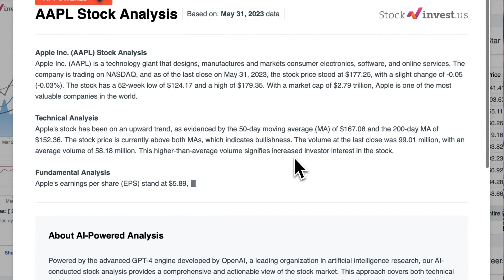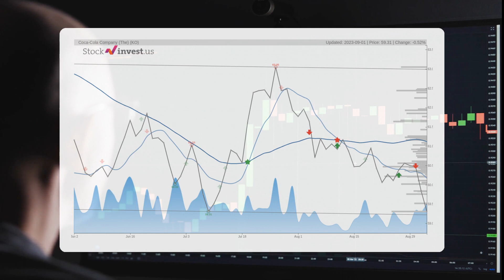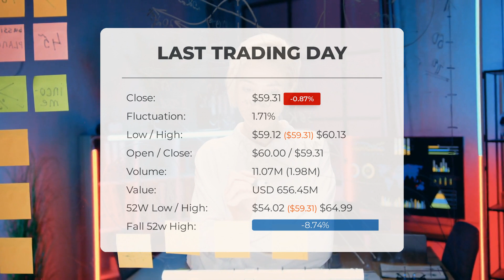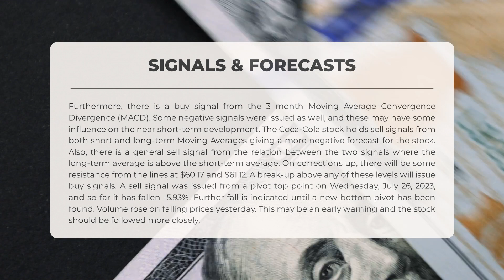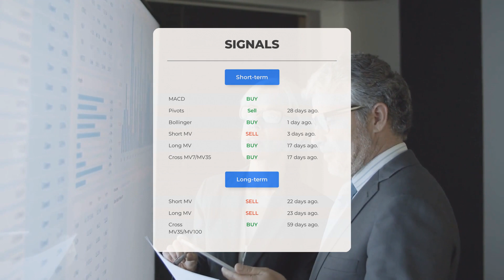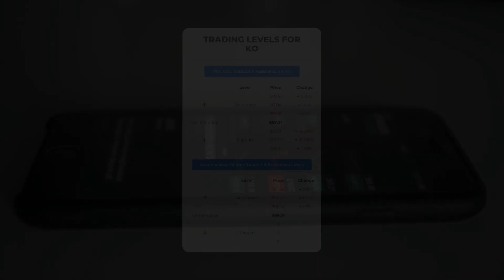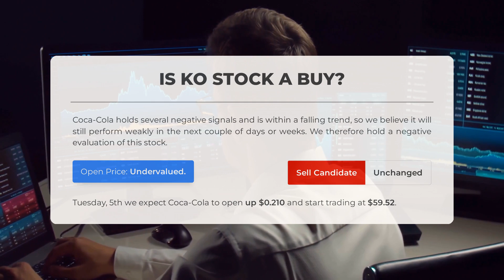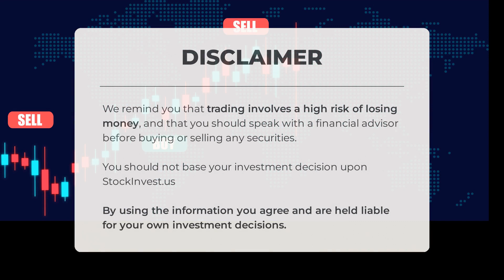Decoding KO's Market Trends: Comprehensive Stock Analysis & Price Forecast for Tue - Invest Smart!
Coca-Cola Stock Prediction and Forecast [KO]

  Coca-Cola price prediction was made for Tuesday, September 05, 2023

  We go over the KO Inc. stock and give our stock price prediction (KO). Our KO stock price analysis and stock price forecast on KO for Tuesday, September 05, 2023

  Coca-Cola Stock Analysis - KO Stock Price Prediction for Tuesday, September 05, 2023

  KO STOCK: THIS IS A KO STOCK PRICE PREDICTION, KO STOCK PRICE ANALYSIS, AND A KO STOCK PRICE FORECAST VIDEO.